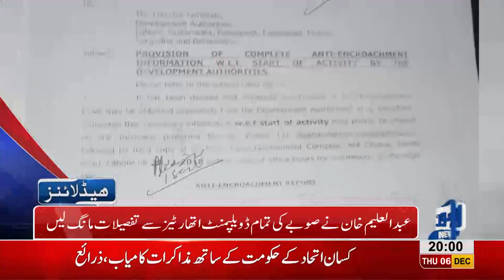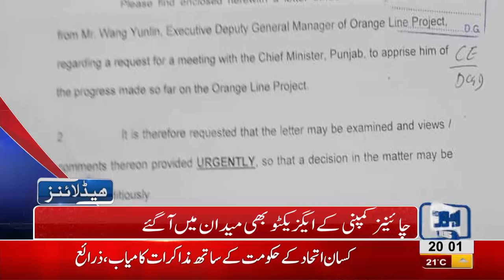08 PM Headlines Lahore News HD – 6th December 2018